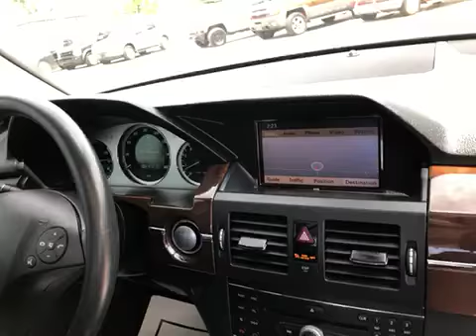2010 Mercedes-Benz GLK-Class Used Car Broken Arrow, OK Quality Value Auto Sales